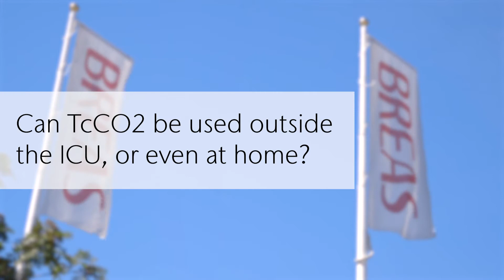Transcutaneous CO2 Measurement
Interview with Dr Jan Storre, Munich, Germany on Transcutaneous CO2 Measurement